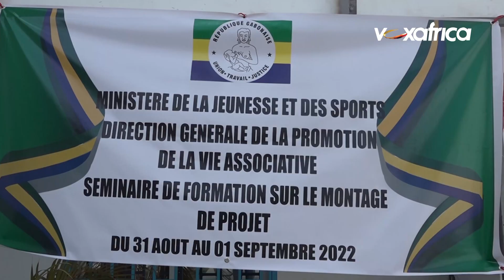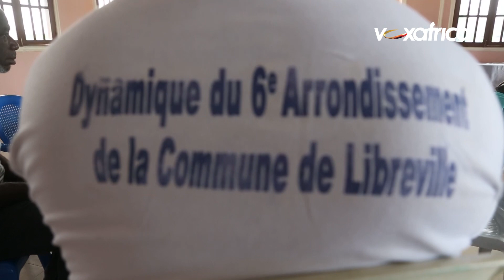Remise des dons aux associations à Libreville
La Direction Générale de la Formation de la Vie Associative du Ministère de la Jeunesse et des Sports du Gabon accompagne les associations après avoir participé à un séminaire (comment monter un projet), ont présenté leurs différents projets de l'année 2022.